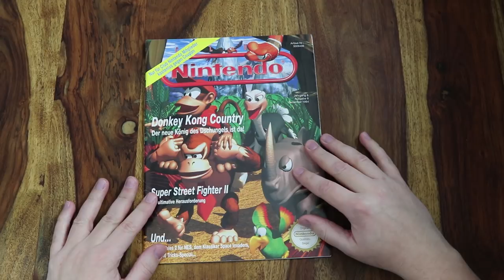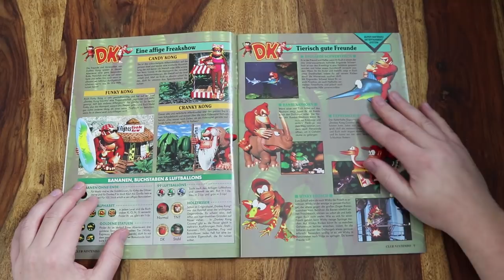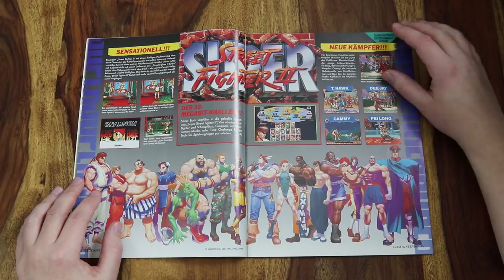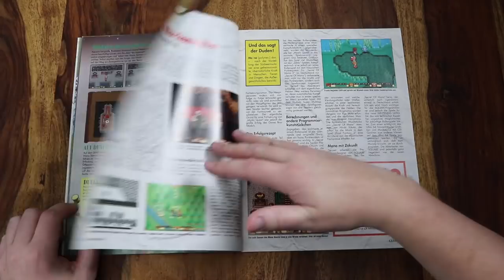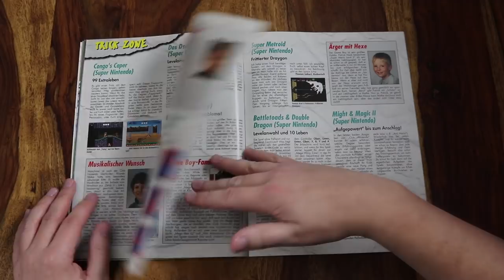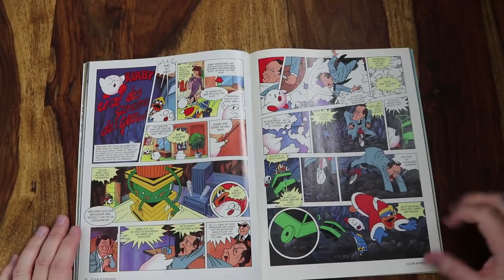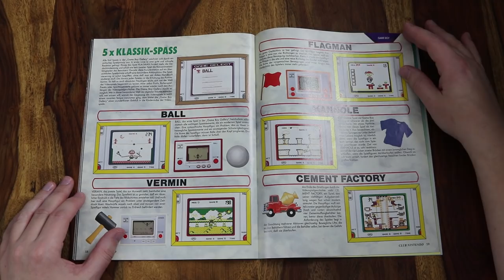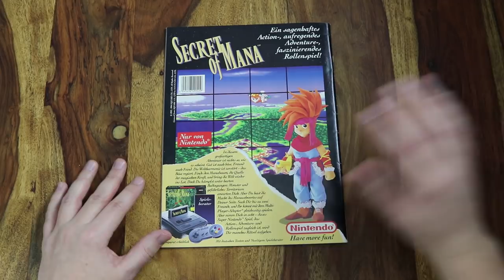Retro Panda blättert in: Club Nintendo Ausgabe 6/94! Donkey Kong Country, Super Street Fighter II!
Es wird wieder geblättert! Heute schnappe ich mir die Club Nintendo Ausgabe von 6/94. Themen sind unter anderem Donkey Kong Country, Super Street Fighter II, Duck Tales 2 und Secret of Mana!